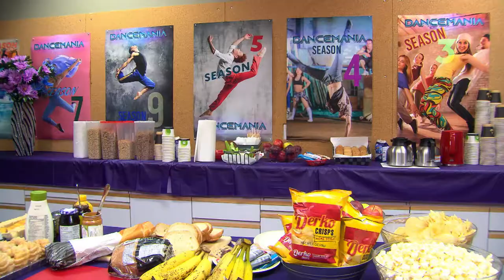TNS Dancemania Mania Vidcast | The Funniest Bloopers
Watch The Next Step on Family Channel!
While preparing for a regional dance competition, a group of dancers undergo a series of challenges and are compelled to put their relationships to the test.

Dancemania is a fictional dance-based reality TV show. Its popularity rivals that of the Absolute Dance competitions. It is based on the real-life televised dance show, World of Dance